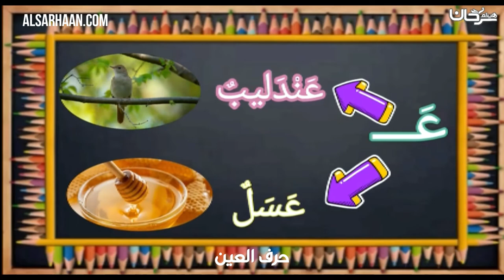حرف العين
الإيميلEmail